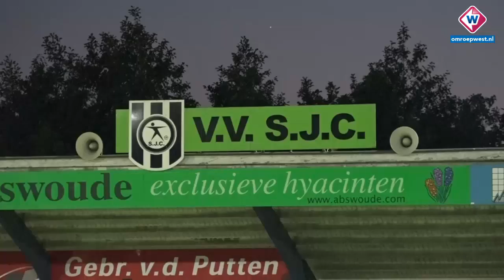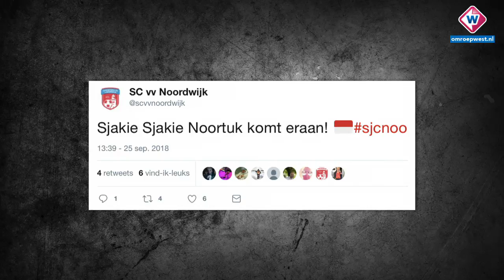Sjaak Polak in aanloop naar SJC - Noordwijk - OMROEP WEST SPORT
Sjaak Polak in aanloop naar SJC - Noordwijk